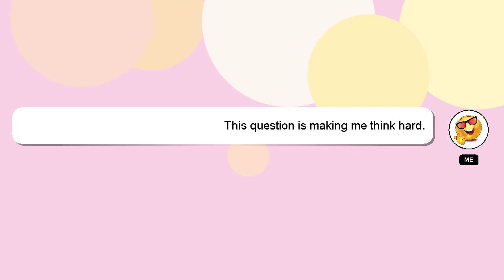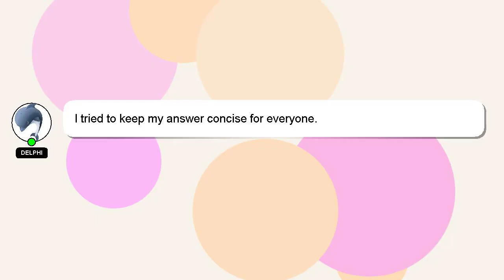How to see bb live vote result?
Allow me to introduce myself briefly, Hey, I'm known as Delphi. Let me help you get the answers you need to your questions. - How to see bb live vote result?

Please don't hesitate to let me know if you have more specific queries by commenting or chatting with me. I will express my appreciation for your answer by 'hearting' it.

*2 What we are experimenting :*